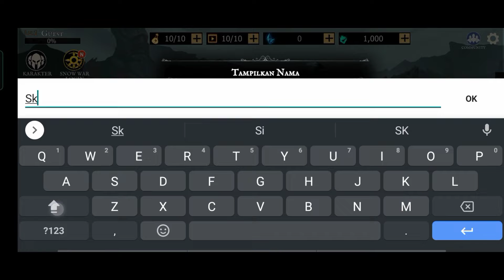shadowofdeath ||Prolog|| Hutan Terlantar||Spider Queen Qirathna Normal Mode !!!!!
Shadow Of Death 1
Judul Game : Shadow Of Death
bisa di download di play store
Alat Recorder dan Edit Vidio
Hp Realme C15
Kine Master
Back Sound : Lost Sky - Where We Started (feat. Jex) [NCS]